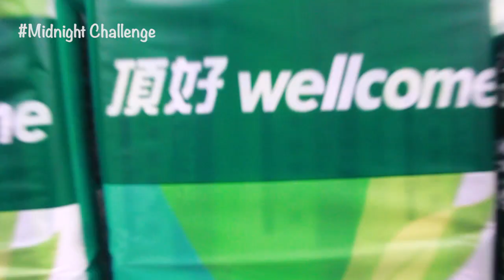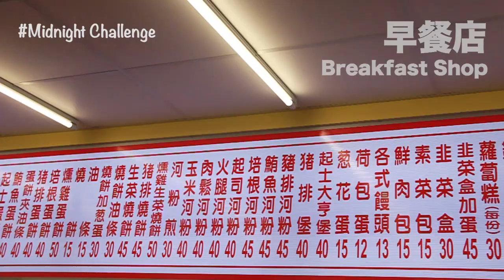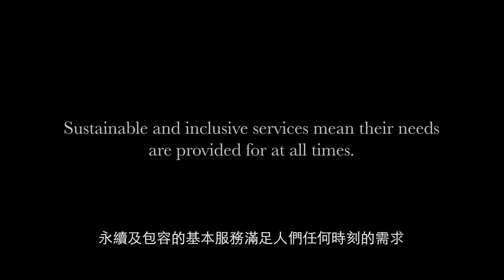Midnight Challenge #2｜韓國人在台灣深夜從9個地方準備9種料理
Is there anything that you think is impossible to do at midnight. Eating breakfast, traveling by transport, or shopping. In Taiwan, you can find it possible to do all these things. Check out the video!
你認為有什麼事情是在深夜做不到的呢？吃早餐、搭車出去玩、還是逛街購物？在台灣，這些完全都是可以做到的。一起來看看吧！

SDG 11: Sustainable cities and communities

（時間僅供參考）

音樂來源：
Cool - Tobu
Outdoors - Tired
Hawaiian Weekend - Igor Khainskyi